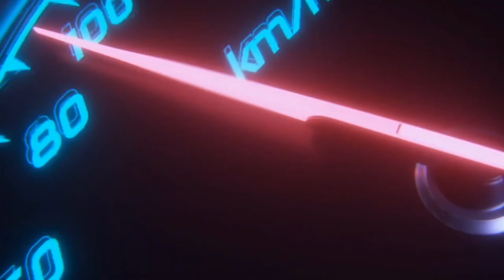Benefits of Shaving Your Head: Embrace the Smooth and Bald Look! | New Look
In this video, I'll share the amazing benefits of removing hair from your head. Discover the freedom, confidence, and unique sensations that come with a smooth and hairless scalp. Join me as we explore the perks of embracing the bald look!
hair removal head shaving bald smooth scalp hairless head benefits of shaving head.